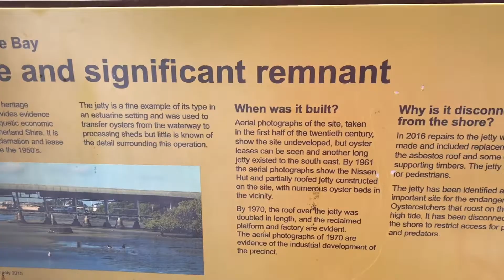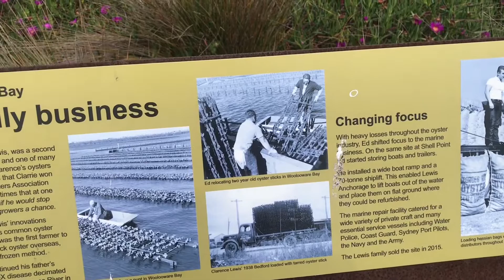VHF Field Trip and Bird Attack@TheArtofEngineering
In this episode I work VHF on the Chatswood repeater from Kurnell. I ride there from Kogarah. On the way home I get eaten by a magpie and have a brake failure! 73 de VK2AOE.
VK2NAP CHANNEL...